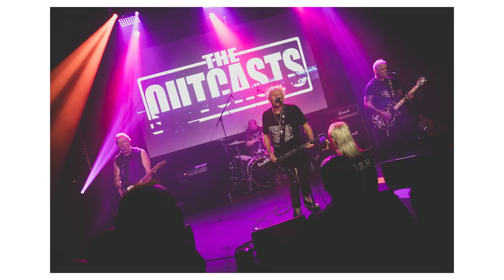GoPro POV Photographing The Outcasts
The Outcast live in Letterkenny on Friday the 8th of March as part of the Culture Shocks Festival 2024